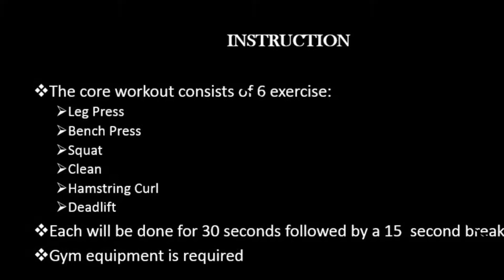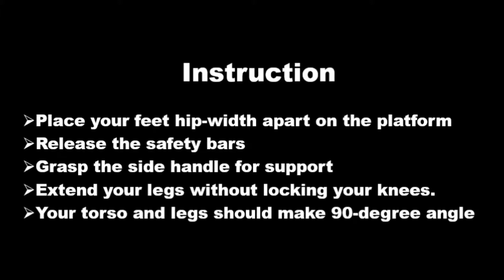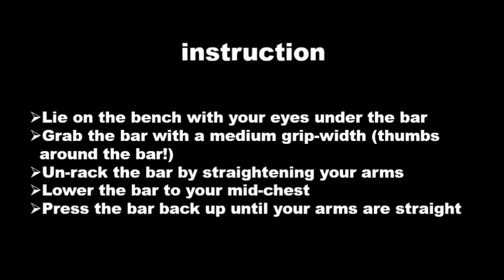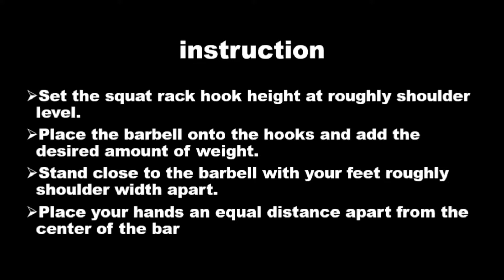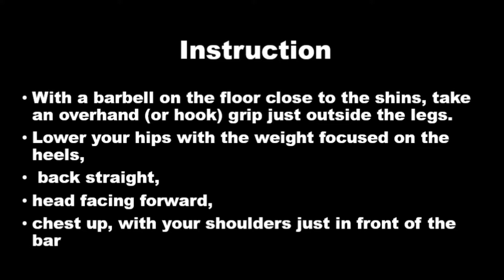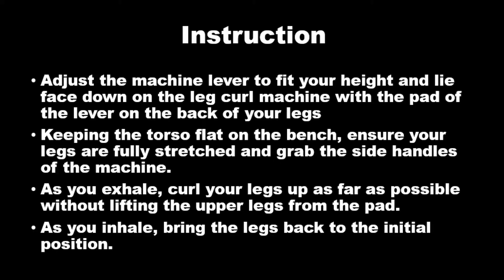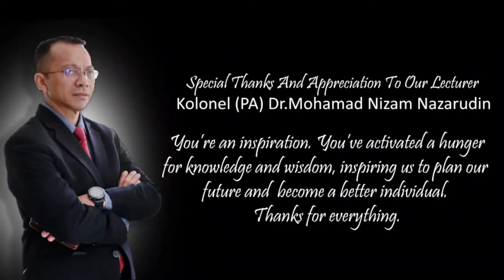GYM TRAINING FOR PHYSICAL BY UMS SPORTS SCIENCE BATCH WARRIOR (SPORT AND MEDIA PM30103)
This video was done as part of the requirement of Sports and Media subject (PM30103) for University Malaysia Sabah students batch Warrior, whereby students are compulsory to create a video using their creativity based on a few training given.

List of exercises:
1. Deadlift
2. Leg press
3. Bench press
4. Squat
5. Clean
6. Lying leg curl / hamstring curl

• Each exercise will be done for 30 seconds and rest between exercises is 15 seconds.

Director          : Jacquline
Model             : Fathin Faqihah and Brynoth
Editor              : Frederick
Videographer : Ronald
Special thanks and appreciation to our lecturer Kol. (PA) Dr. Mohamad Nizam Nazarudin. Your gratitude and effort meant so much to us.